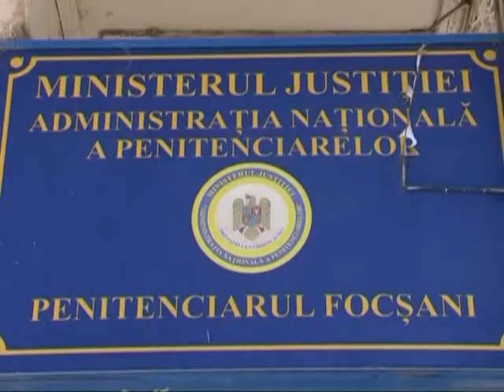Detinutii au votat in Focsani